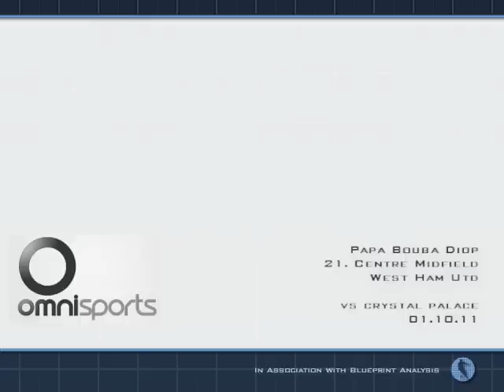Bouba Diop vs Crystal Palace 01/10/11